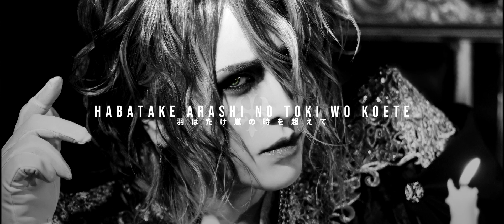KAMIJO - HABSBURG [Lyrics]